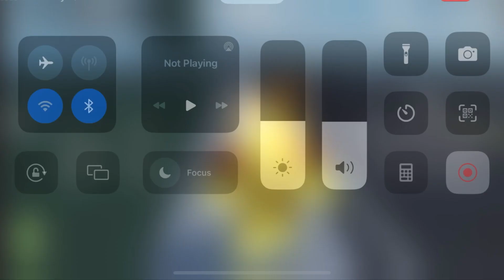This epic Roblox Ben 10 game rocks!!! [Alien Verse] featuring a special person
I’m playing this game and it’s perfect also a big shout out to @PrimeR10  for playing this beautiful game!!!